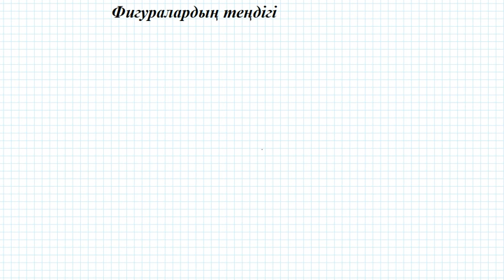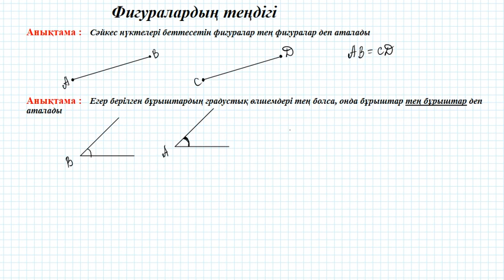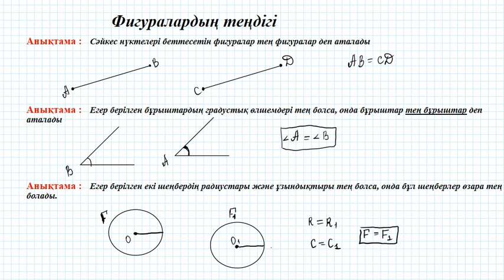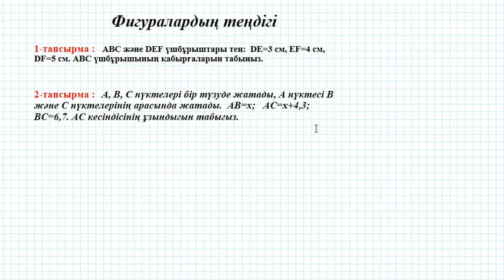Фигуралардың теңдігі | 7 сынып геометрия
Фигуралардың теңдігі